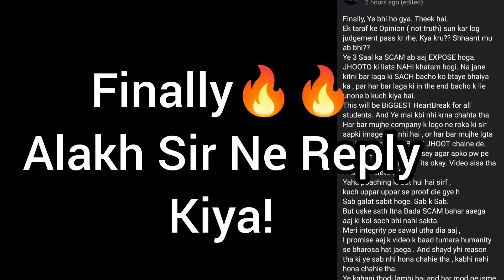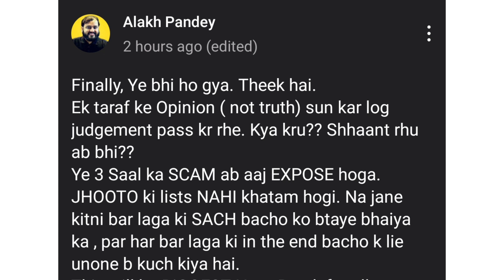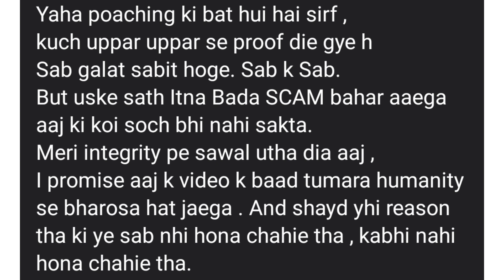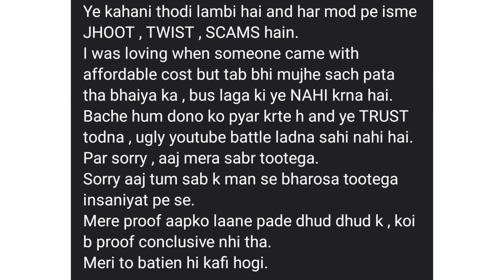Reply Of @PhysicsWallah Sir To @AmanDhattarwal Bhaiya | Who is right?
This is what Alakh sir had said.
I support both of them because they both are real heroes.
And I want they both to stop this controversy and come together!

PW and Apni Kaksha Controversy.
Alakh Pandey Sir
Aman Dhattarwal bhaiya